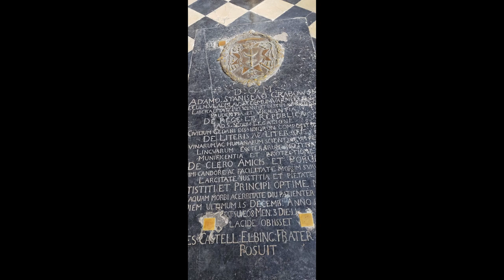Drezyną z Tolkmicka do Fromborka. Zwiedzanie katedry we Fromborku.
W czerwcu 2023 gdyński klub turystyczny PTTK "Kotwica" zorganizował wyjazd nad Zalew Wiślany. Atrakcją był przejazd drezynami z Tolkmicka do Fromborka. Miejscowi pasjonaci uchronili istniejące tory i z powodzeniem zbudowali tam Nadzalewową Kolej Drezynową Tolkmicko. We Fromborku zwiedziłem Katedrę pw. Wniebowzięcia Najświętszej Maryi Panny i św. Andrzeja Apostoła. Znajdują się tam szczątki Mikołaja Kopernika, który spędziła tam ostatnie lata swojego życia. Sarkofag jest ustawiony pod posadzką katedry.